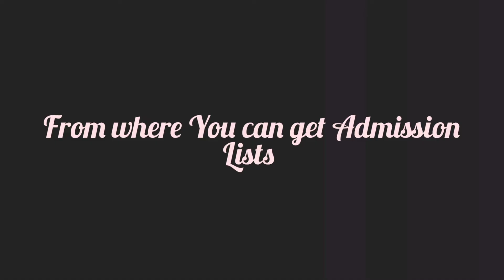Updated Policy Of IIUI regarding Admission Test |What's the criteria for law students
IIUI Events bring smiles on your faces and presents different colors of Nature